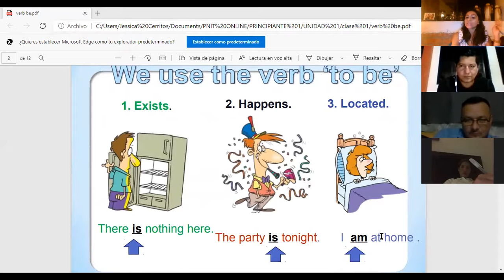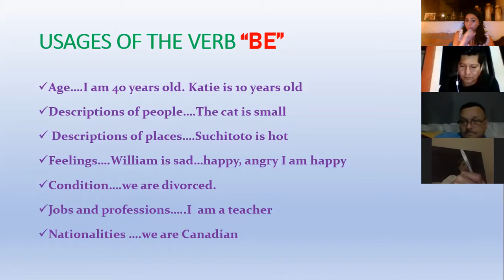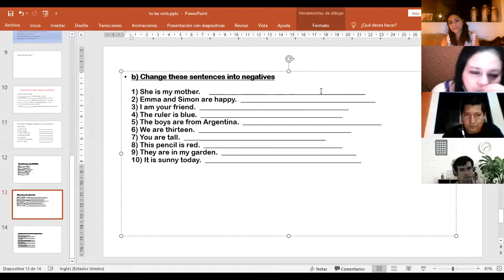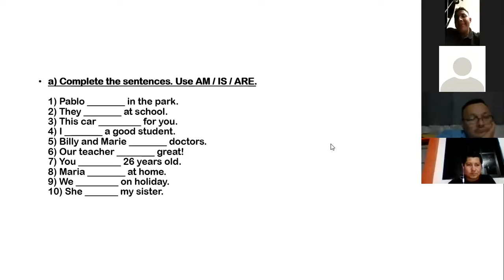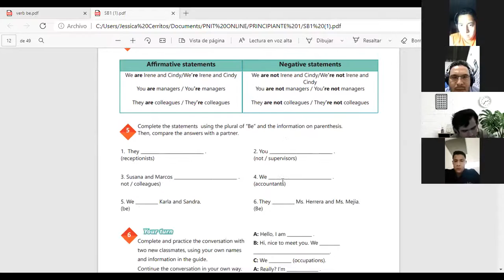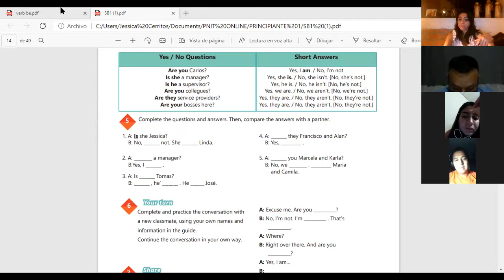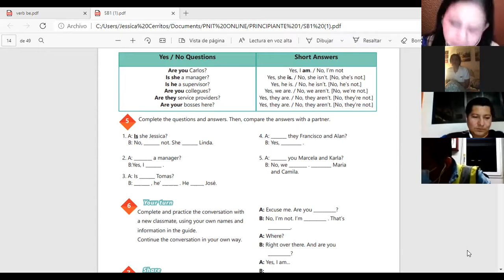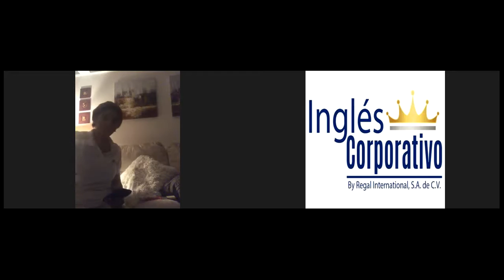Ingles Corporativo-Videoconferencia #2 yes no questions and short answers